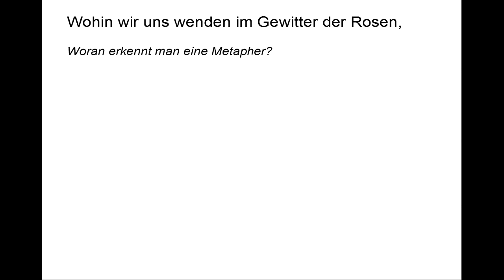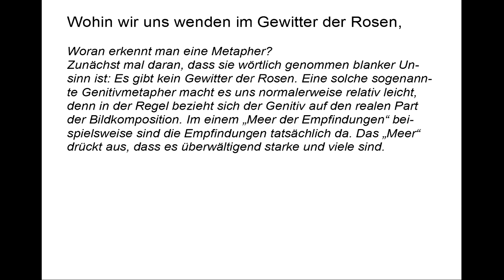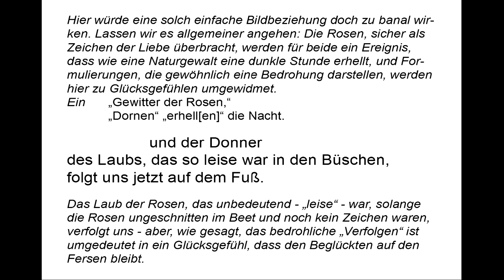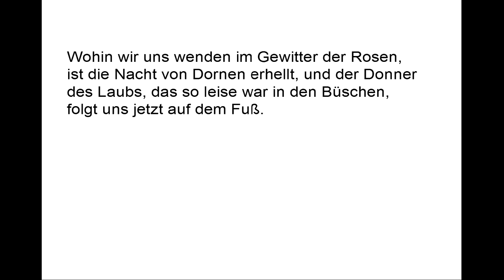Ingeborg Bachmann verstehen: Im Gewitter der Rosen (Gedichte-Karaoke 38)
Text: 00:09
Kommentar: 00:31
Teleprompter: 03:03

KOMMENTAR

Wohin wir uns wenden im Gewitter der Rosen,

Woran erkennt man eine Metapher? Zunächst mal daran, dass sie wörtlich genommen blanker Unsinn ist: Es gibt kein Gewitter der Rosen. Eine solche sogenannte Genitivmetapher macht es uns normalerweise relativ leicht, denn in der Regel bezieht sich der Genitiv auf den realen Part der Bildkomposition: Im einem „Meer der Empfindungen“ beispielsweise sind die Empfindungen tatsächlich da. Das „Meer“ drückt aus, dass es überwältigend starke und viele sind.
Gehen wir also davon aus, dass tatsächlich Rosen gemeint sind. Die Rosen kommen also wie ein Gewitter über „uns“, und wohin wir uns jetzt auch wenden,

ist die Nacht von Dornen erhellt.

Auch die Dornen müssten logischerweise real sein, wenn es vorher die Rosen waren. Ist auch die Nacht real? Werden Rosen in der Nacht überreicht und die Dornen, die im „Gewitter der Rosen“ an die Stelle der Blitze treten, „erhellen“ sie, machen sie also schön?
Hier würde eine solch einfache Bildbeziehung doch zu banal wirken. Lassen wir es allgemeiner angehen: Die Rosen, sicher als Zeichen der Liebe überbracht, werden für beide ein Ereignis, dass wie eine Naturgewalt eine dunkle Stunde erhellt, und Formulierungen, die gewöhnlich eine Bedrohung darstellen, werden hier zu Glücksgefühlen umgewidmet. Ein
„Gewitter der Rosen,“
„Dornen“ „erhell[en]“ die Nacht.

    und der Donner
des Laubs, das so leise war in den Büschen,
folgt uns jetzt auf dem Fuß.

Das Laub der Rosen, das unbedeutend - „leise“ - war, solange die Rosen ungeschnitten im Beet und noch kein Zeichen waren, verfolgt uns - aber, wie gesagt, das bedrohliche „Verfolgen“ ist umgedeutet in ein Glücksgefühl, dass den Beglückten auf den Fersen bleibt.

Nach Art eines Schlagertexters könnte man das Bild vereinfachen:
„Du hast mich mit Rosen erschlagen.
Ich habe mich zärtlich gerächt.“